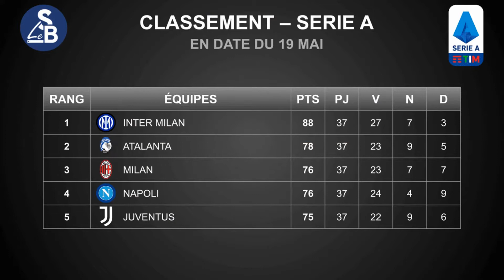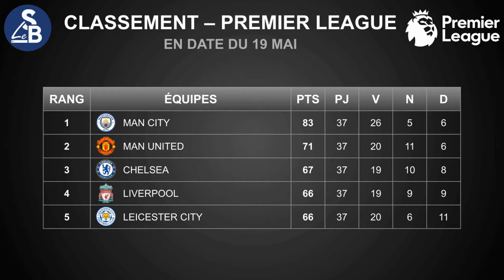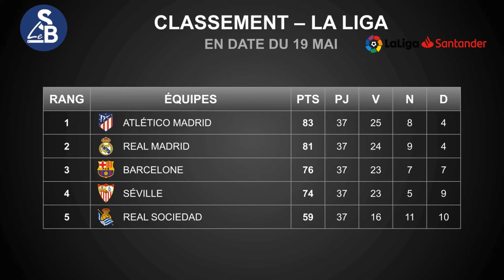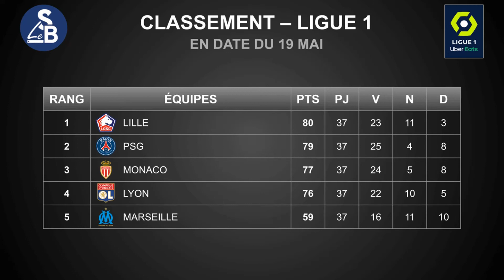Les 4 grandes ligues - 19 mai 2021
Il y a de chaudes luttes dans les quatre grandes ligues de soccer européennes... Pier-Carl Rancourt et Simon Duclos nous résument tout ce qui se passe!